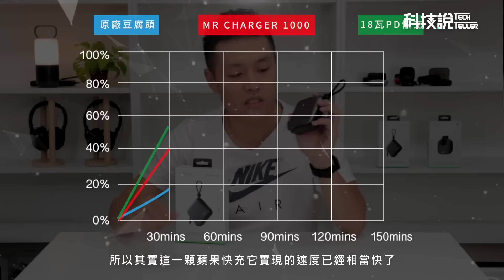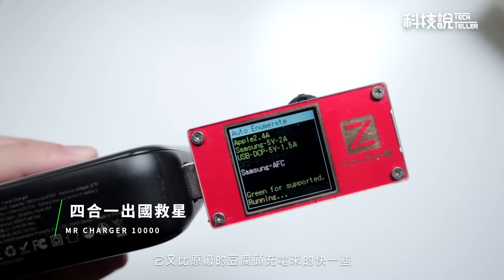IDMIX MR Charger 10000 (CH05) 行動電源 - 出國必備行動電源 推薦！丨TechTeller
【IDMIX MR Charger 10000 (CH05) 編輯小評】
這款行動電源不只是行動電源而已，他還是變壓器、充電線
以往主編使用像是小米、紫米的行動電源，都沒有自帶線或變壓器
出門的時候就還需要carry一個變壓器(豆腐頭)、好幾條充電線

IDMIX MR Charger 10000 (CH05)輕鬆解決你的煩惱
這顆帶出門就夠了~

【點評一下產品的優點】
1. 同時是行動電源、又是AC豆腐頭、還是充電線，三合一實現真正意義上的方便
2. 如果是選擇蘋果lightning版本，線材有通過MFi認證
3. 還能搭購萬國轉接頭 (歐規、澳規、美規)，讓用戶在全球旅館轉接充電，暢行無阻
4. 市面上大多行動電源都只有2口輸出，這款可以做到3台裝置輸出
5. 應急的15W筆電充電，可以幫MacBook / 支援PD的Windows Ultrabook充電

【點評一下產品的缺點】
1. 有人可能會有線材壞掉，行動電源報銷的疑慮，我是認為不用想太多，畢竟這是消耗品，畢竟鋰電池也有壽命，線材拉扯也有壽命，
行動電源大約1~1.5年換一顆。
2. 外觀稍大，屬於喜歡slim的行動電源外觀的你可能會有所卻步，但畢竟這是all in one產品，我認為是不同定位商品，帶來的便利性不能跟體積成正比，而且體積空間利用已經算是不錯了
3. 沒有支援 PD快充，PD快充實際上幫手機充電到100%  ，跟2.4A的快充 完成時間相當，主要是在一開始0~50%電力爬升 PD會佔比較大的優勢，但是到80%~100%都進入涓流模式，所以其實2.4A表現也算是不錯了~

1. 5V 1A蘋果原廠充電頭充iPhone 11 : 30分鐘能充17%
2. 5V 2.4A IDMIX MR CHARGER （CH05）充iPhone 11 : 30分鐘能充40%
3. 18W 原廠PD快充 充iPhone 11 : 30分鐘能充50%

加碼筆電實測：MacBook 12'  從77% ~ 100%，充電時間約1.5小時

【影片框架參考數據與來源】
1. 充電頭網 ： MFi认证的三合一充电宝，IDMIX MR CHARGER 10000开箱评测
2. 充電頭網 ： 拆解报告：IDMIX MR Charger 10000二合一移动电源

【測試電流電壓儀器】
ChargerLAB POWER-Z USB PD KT001

【編輯總評】
CH05就是可以讓你出國、出差捨棄以往多孔充電頭、行動電源、一堆線材纏繞，又重負擔多(演示！)。以後可以帶著一個行動電源 （就是你的小小的PowerStation）！雖然外觀可能會稍顯略大，但是其全功能性帶來的便利性確實是有超值的感受。我認為這個產品的設計與觀念相當可取，值得購入一顆來玩玩看，出差整理線材與豆腐頭的時間都省去了，可以節省很多時間。

【相關文章】7大行動電源 推薦與選購，iPhone與安卓用戶看這篇就夠了